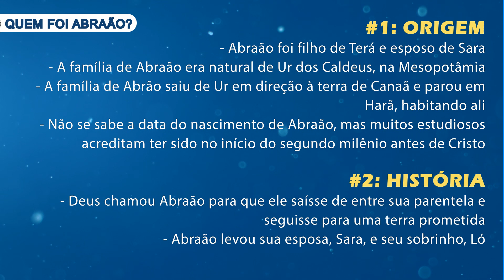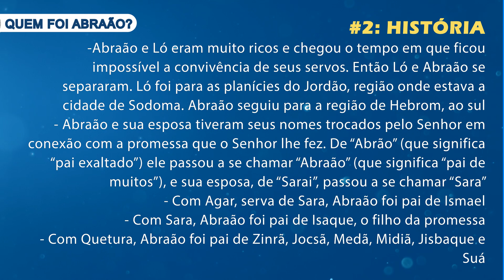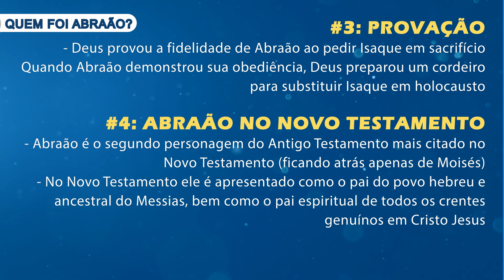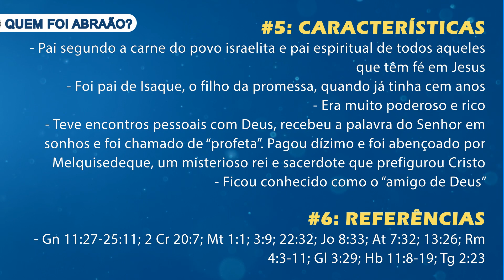História de Abraão na Bíblia - Quem Foi Abraão?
Conheça a história de Abraão na Bíblia. Saiba quem foi Abraão, o patriarca do povo de Israel.

Quem foi Abraão?

Abraão foi filho de Terá e esposo de Sara. A família de Abraão era natural de Ur dos Caldeus, na Mesopotâmia.

A família de Abrão saiu de Ur em direção à terra de Canaã e parou em Harã, habitando ali. Não se sabe a data do nascimento de Abraão, mas muitos estudiosos acreditam ter sido no início do segundo milênio antes de Cristo.

A história de Abraão:

Deus chamou Abraão para que ele saísse de entre sua parentela e seguisse para uma terra prometida. Abraão levou sua esposa, Sara, e seu sobrinho, Ló.

Abraão e Ló eram muito ricos e chegou o tempo em que ficou impossível a convivência de seus servos. Então Ló e Abraão se separaram. Ló foi para as planícies do Jordão, região onde estava a cidade de Sodoma. Abraão seguiu para a região de Hebrom, ao sul.

Abraão e sua esposa tiveram seus nomes trocados pelo Senhor em conexão com a promessa que o Senhor lhe fez. De “Abrão” (que significa “pai exaltado”) ele passou a se chamar “Abraão” (que significa “pai de muitos”), e sua esposa, de “Sarai”, passou a se chamar “Sara”.

Os filhos de Abraão:

Com Agar, serva de Sara, Abraão foi pai de Ismael.

Com Sara, Abraão foi pai de Isaque, o filho da promessa.

Com Quetura, Abraão foi pai de Zinrã, Jocsã, Medã, Midiã, Jisbaque e Suá.

A importância da vida de Abraão na Bíblia:

Deus provou a fidelidade de Abraão ao pedir Isaque em sacrifício Quando Abraão demonstrou sua obediência, Deus preparou um cordeiro para substituir Isaque em holocausto.

Abraão é o segundo personagem do Antigo Testamento mais citado no Novo Testamento (ficando atrás apenas de Moisés).

No Novo Testamento ele é apresentado como o pai do povo hebreu e ancestral do Messias, bem como o pai espiritual de todos os crentes genuínos em Cristo Jesus.

Teve encontros pessoais com Deus, recebeu a palavra do Senhor em sonhos e foi chamado de “profeta”. Pagou dízimo e foi abençoado por Melquisedeque, um misterioso rei e sacerdote que prefigurou Cristo.

Ele Ficou conhecido como o “amigo de Deus”.

Neste vídeo você aprenderá:

Quem foi Abraão?
Como foi a história de Abraão?
Qual a importância da vida de Abraão na Bíblia?